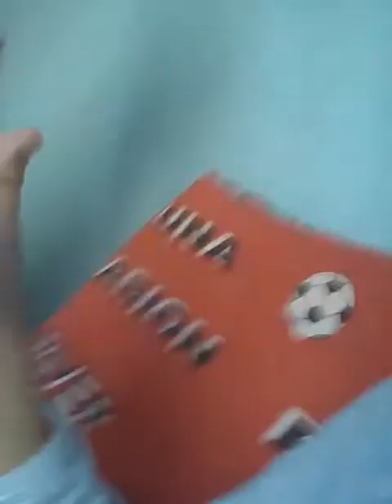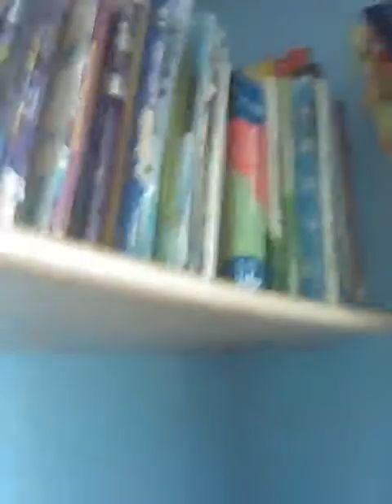Que probabilidad hay EXTREMO